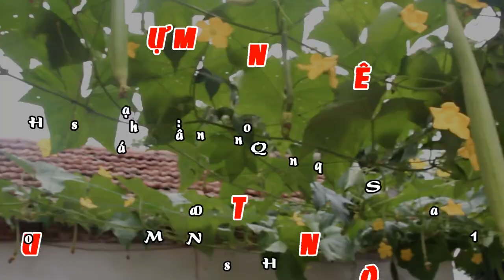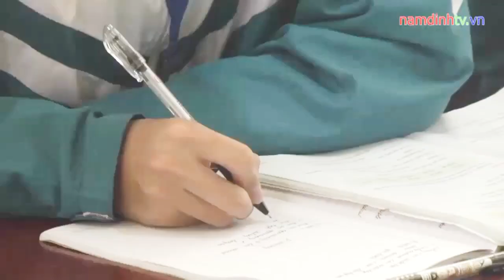Bài hát hay về Trực Ninh của Nhạc sỹ Hoàng Long || TRỰC NINH QUÊ MẸ - Thu Hằng (Quán quân Sao Mai)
TRỰC NINH QUÊ MẸ
Nhạc sỹ: Hoàng Long
Ca sỹ: Thu Hằng (Quán Quân Sao Mai 2015)

Ai về Trực Ninh xưa đất Nam Chân,
Đã từng nghe danh trạng Đào Sư Tích
Bao lớp anh hùng có công đánh giặc
cũng bao nhân sĩ anh tài
giữ bền cơ nghiệp cha ông
Nay về Trực Ninh chân bước vui sao
Xóm đồng khang trang, ruộng đồng xanh ngát
Vang tiếng trống trường gióng trên lớp học
Cổ Lễ ngân tiếng chuông chùa
dòng Ninh Cơ mướt đôi bờ
Miền quê mẹ Trực Ninh
Ơi đất ơi người,
ơi quê mẹ ta ơi
Trải qua vật đổi sao dời,
Lúa khoai nặng chĩu tay người
Tảo tần mưa nắng ngược xuôi
Người dân miền quê ta
Nối nghiệp học hành ông cha…
Lớn lên yêu nước yêu nhà
thiết tha tình nghĩa xóm làng
Làm người giữ trọn trung hiếu trước sau.

Từ đói nghèo bao năm
ta vượt qua khó khăn
Cùng Cát Thành đi lên
Vui khắp miền Cổ Lễ
Qua bến sông bên này
Đại Phú Thái Hùng Cường
Đời vui như nước lên.
Trên dải đất thanh bình
đậm đà câu hát văn
Theo truyền thống anh hùng
Nguyện cùng nhau tiến nhanh
Ta quyết tâm xây dựng quê mình vững bền
thỏa lòng mơ ước.

Ai người đi xa xin nhớ trong tim
Đất lành nuôi ta từ ngày thơ ấu
Những cánh chim bằng bốn phương vẫy vùng.
Dù trong năm mối bộn bề
người ơi xin hãy nhớ về.
Nhớ về quê mẹ Trực Ninh
Ơ ớ ơ ờ hờ hờ hờ …
Muốn về quê mẹ Trực Ninh